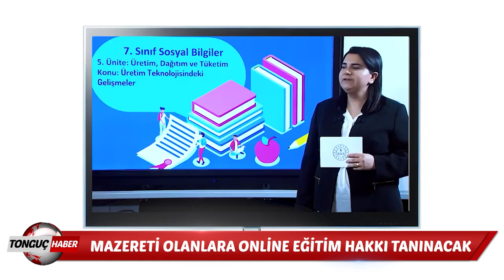tonguç ana haber: sezon açılışı | yüz yüze eğitimde devam zorunluluğu?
tonguç ana haber yepyeni bir sezonuyla yeniden karşınızda! Birbirinden önemli ve ilginç konuları sizlere aktardığımız bir yayın ile kaldığımız yerden devam ediyoruz! Tüm merak ettikleriniz ve daha fazlası bu videoda, sakın kaçırma! Keyifli seyirler 😎